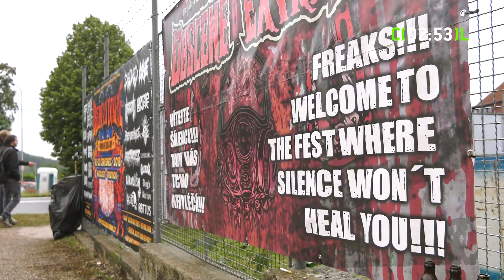COOLSPEKTOR - Obscene Extreme Festival